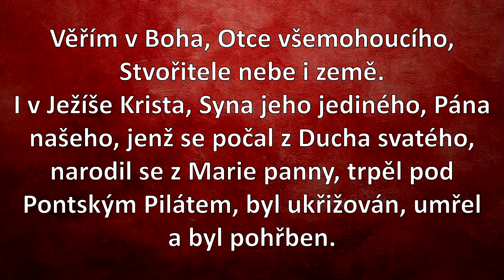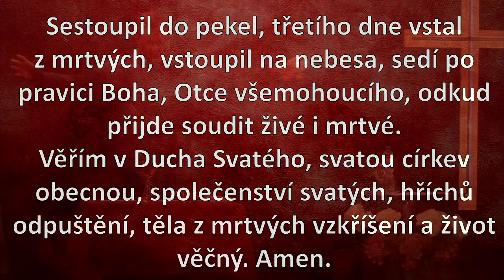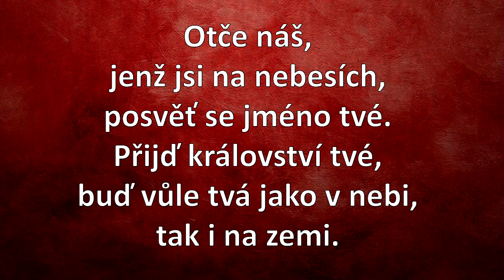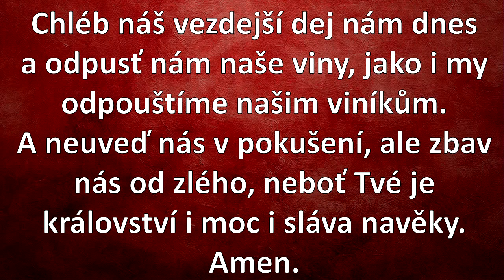2020-04-26 - Michal Vaněk - SVĚDOMÍ - práce Ducha svatého v nás